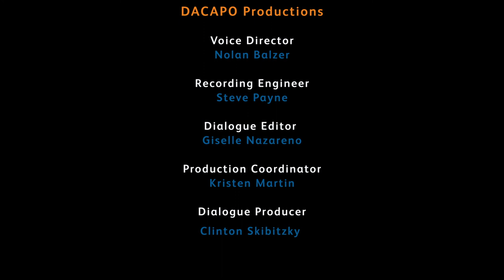Evilcon - The Bells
The entire SPIDER organisation is in town for their annual Evilcon convention. All their latest evil plans will be on show and stored on one nefarious device. The Bells need to get their hands on the device without causing a scene. Of course, things don't quite go to plan.

ABOUT COWBELL MILK
Cowbell "Our Milk" is both delicious and nutritious, and comes in a range of pack sizes that cater to our customers' needs without compromising on quality and affordability.

For years, Cowbell has been providing Africa with nourishing high-quality powdered milk. Perfect for the whole family and loved in homes in countries all over the continent, Cowbell, Our Milk, is also available range of flavoured milk powders.

Cowbell is made using the finest skimmed cow's milk. What’s more, we’ve enriched Cowbell with Vitarich, a booster formula containing vitamins A, C, D, E and K.

Cowbell Milk has no cholesterol, which makes it a great source of healthy protein and fat. In addition, Cowbell Milk also contains calcium, iron, phosphorus and B-vitamins, adding up to a total of 28 minerals and vitamins that are essential for both growing kids and adults alike.